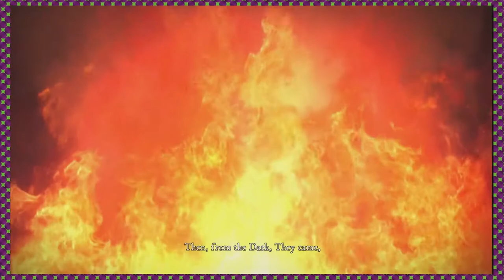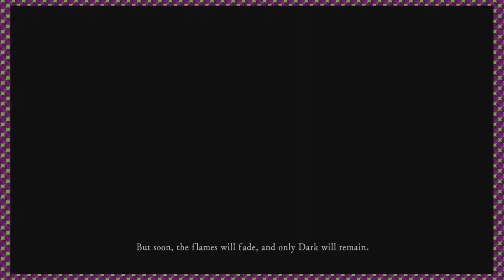Dark Souls Remastered - Episode 01 - Wangle Gaming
- Jake & Nick